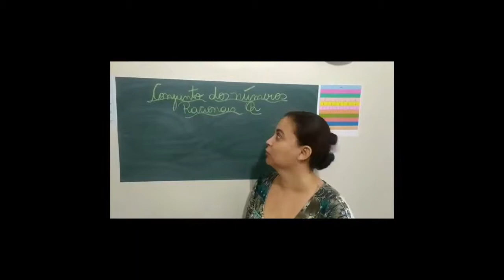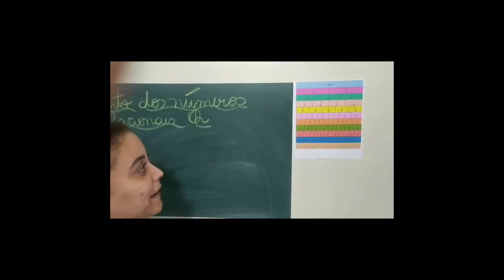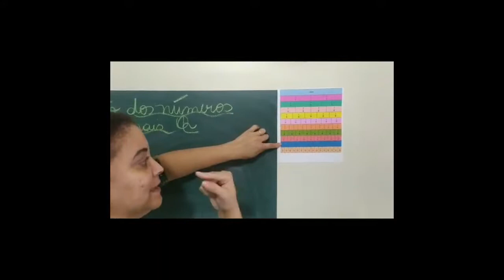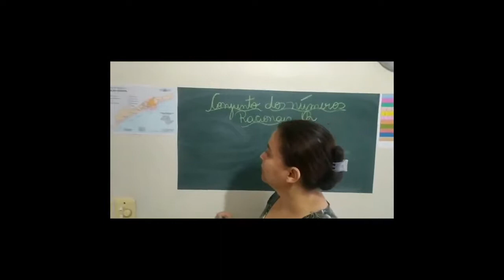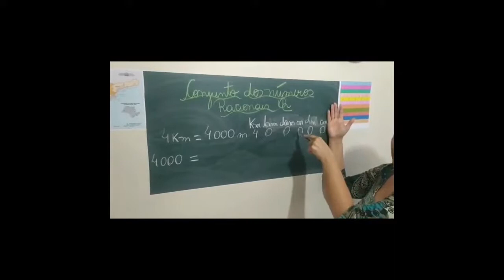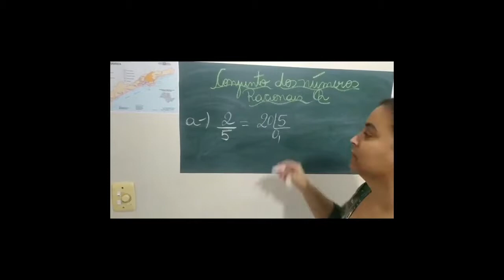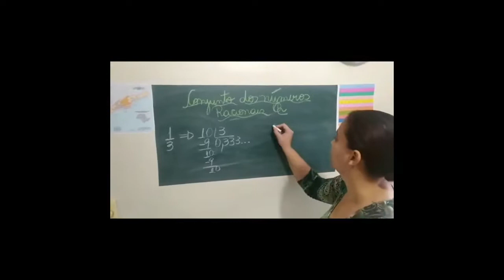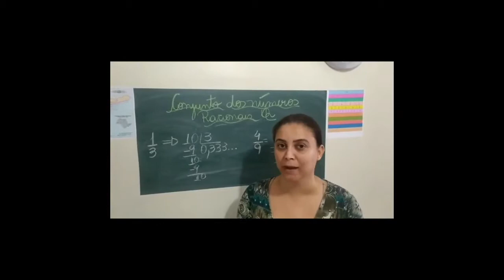7º ano - Vídeo 07 - Números Racionais